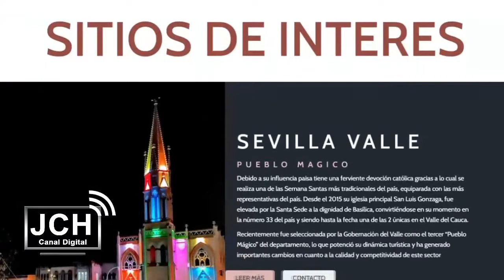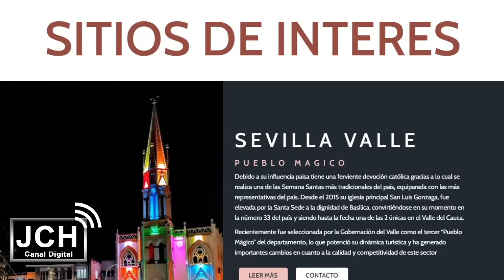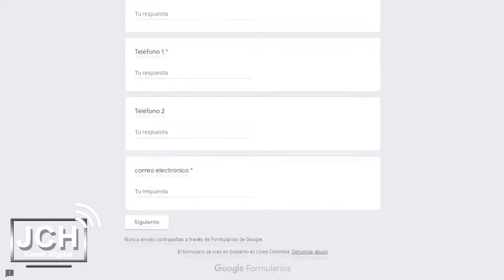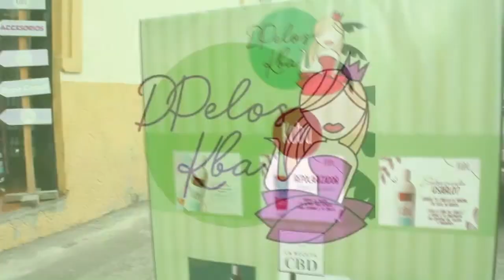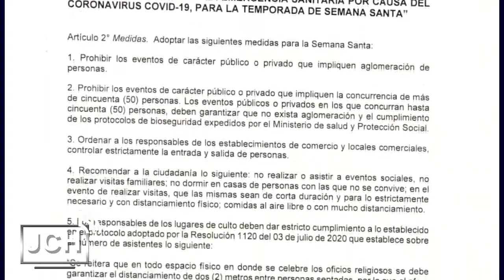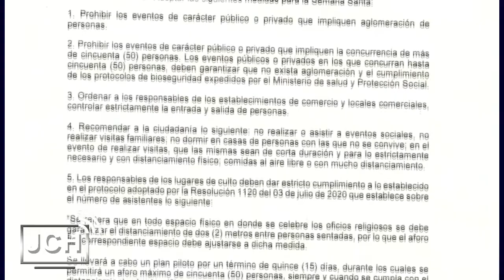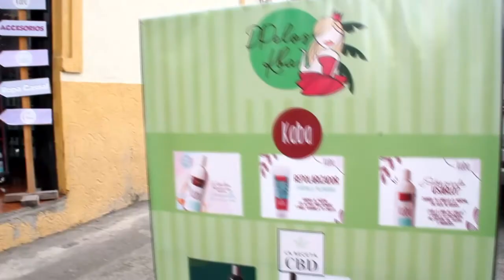EL INFORMATIVO DEL MEDIO DÍA "VIERNES 26 DE MARZO 2021